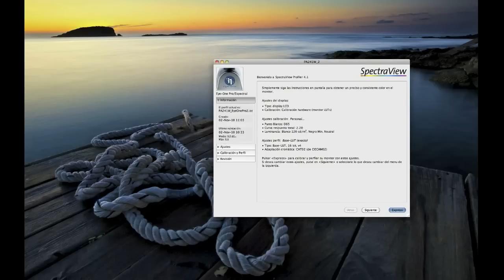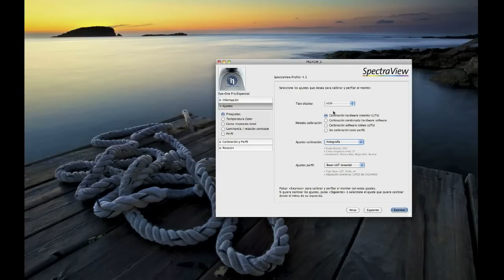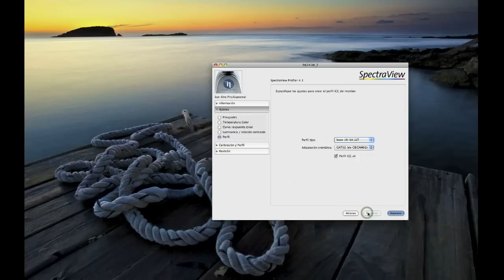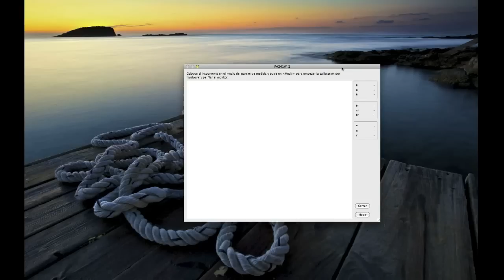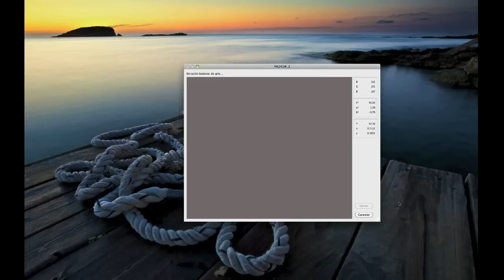Calibración por Hardware de un monitor NEC SpectraView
Screencast sobre la calibración por Hardware en un NEC SpectraView Reference 241.